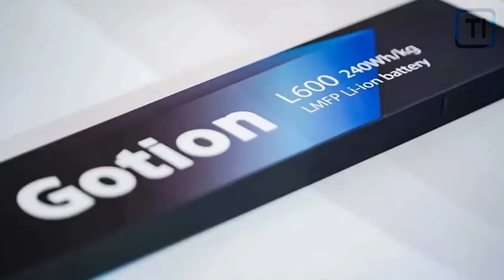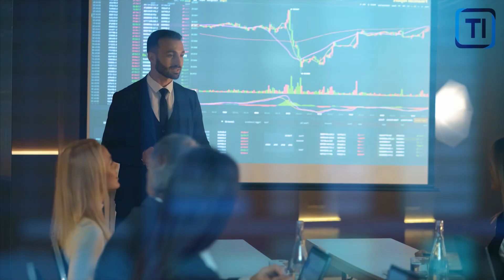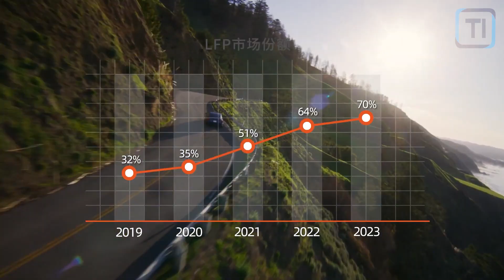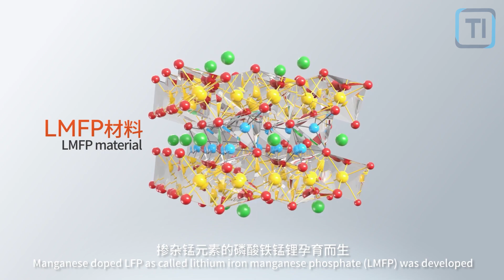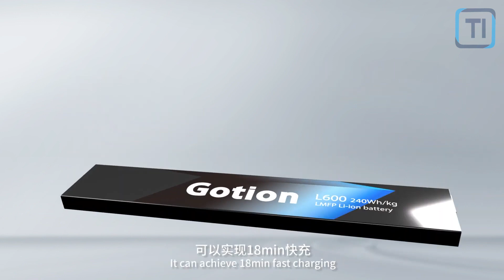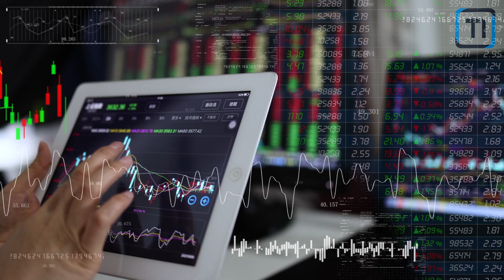Elon Musk Says LMFP Battery Will Change EV Industry FOREVER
In this video, we delve into the groundbreaking advancements made by Tesla and their visionary leader, Elon Musk. Join us as we explore the latest battery innovations that are revolutionizing the Electric Vehicle (EV) industry!

In this electrifying interview, we dive deep into the world of Tesla, covering a wide range of topics such as Tesla news, Elon Musk's vision, the game-changing Tesla Battery, and the highly anticipated Giga Berlin factory. Discover how Tesla is shaping the future of transportation with their cutting-edge technology and sustainable energy solutions.

With insights on Tesla's impressive battery technology, including the highly efficient 4680 battery and the potential of solid-state batteries, this video is a must-watch for anyone passionate about the EV revolution. Explore the benefits of lithium-ion batteries compared to sodium-ion batteries and gain a better understanding of how these advancements are shaping the future of EVs.

Beyond the Tesla universe, we also discuss the broader landscape of electric vehicles and the worldwide shift towards sustainable transportation. Discover the noteworthy contributions of top players like CATL in pushing the boundaries of EV battery technology. We also touch upon Elon Musk's other ventures, including SpaceX, and his visionary ideas for the future.

As the global demand for EVs continues to rise, we explore the implications of emerging technologies like silicon anode batteries and how they enhance the overall performance and efficiency of electric vehicles. Discover the best forms of sustainable energy and gain valuable insights into the future of EVs and clean transportation.

The future is here, and it's electrifying. Elon Musk boldly states that the LMFP battery will forever change the EV industry. Join us on this incredible journey and stay updated with the latest Tesla news and insights from the brilliant mind of Elon Musk. Don't miss out on the top future tech ideas and new sustainable technologies that will shape the world we live in.

If you're passionate about electric vehicles, sustainable energy, and the technological advancements shaping our future, then this video is tailor-made for you.